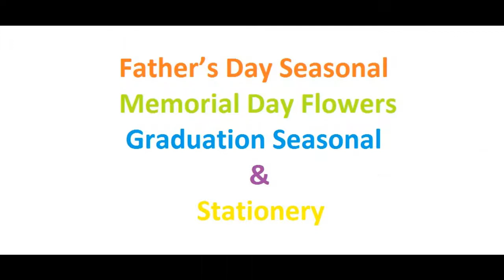Dollar General Penny List for 7-13-21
Hope you find some great stuff! Happy Hunting!